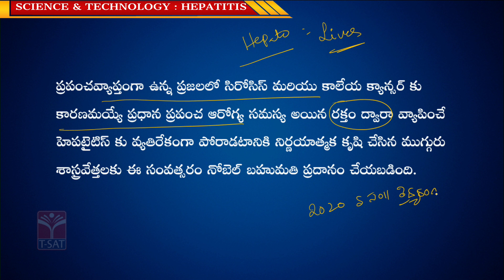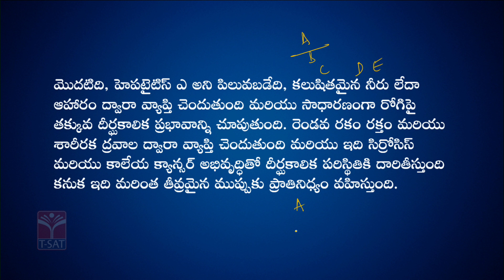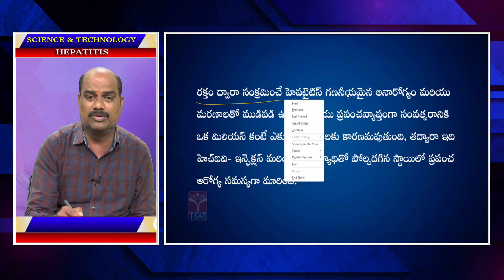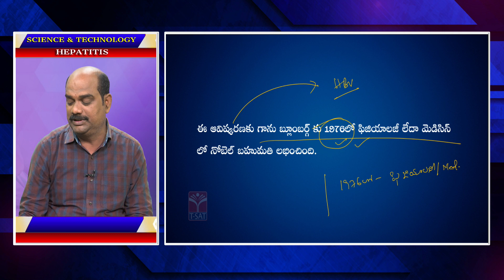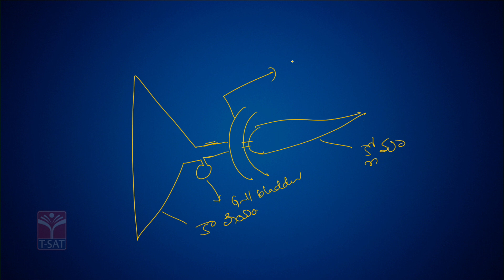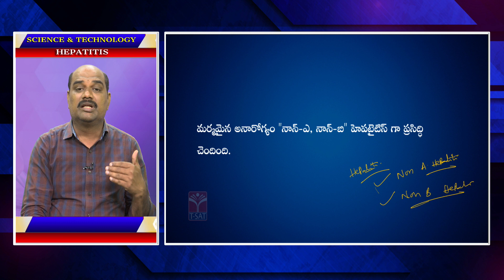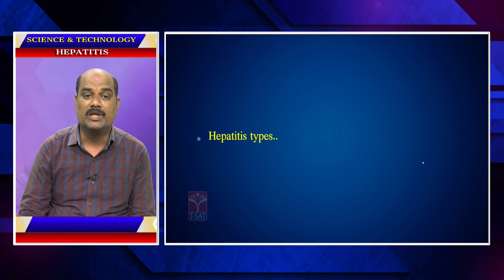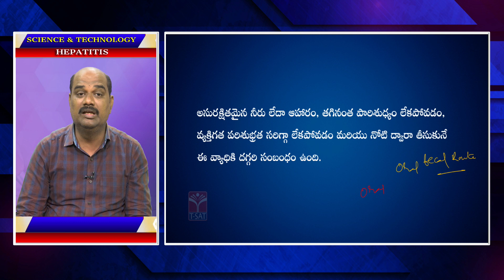SCIENCE & TECHNOLOGY - HEPATITIS (PART-1) || TSPSC GROUP-1 || T-SAT || 25.09.2022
T-SAT Network Digital Classes are Now Available on Following Platforms:

👉Install T-SAT App:
1. For Android Users: Play Store
2. For Apple Users: AppStore